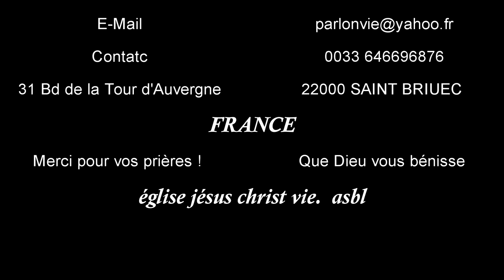présenter le Seigneur Jésus Christ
La Présentation de Jésus au Temple est un événement de la vie de Jésus tel que relaté dans l'Évangile selon Luc (Lc 2:22s).
 Accomplissant une prescription de la loi juive - « Tout mâle premier-né sera consacré au Seigneur »